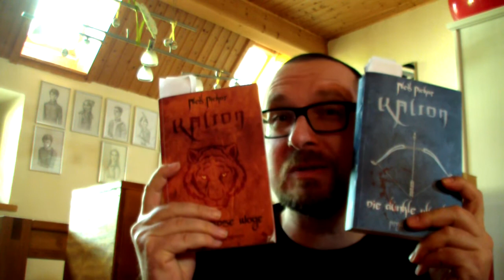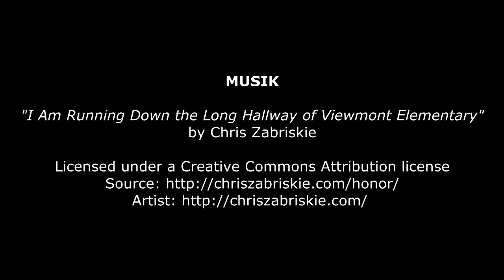Nachrichten aus Neroê #06 (Das Kalion-Spiel)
Falls du (ähnlich wie ich) zu jenen Leuten gehörst, die noch nie etwas gewonnen haben - das hier ist eine neue Chance, das Blatt zu wenden. Dem Glück wird diesmal kaum etwas überlassen. Wenn du also gerne Rätsel löst und interessante Wissensfragen beantwortest - solltest du unbedingt mitmachen. Die Kalion-Bücher muss man zu einer erfolgreichen Lösung der virtuellen Schnitzeljagd nicht gelesen haben - wobei es an manchen Stellen durchaus helfen kann. Aber es geht auch ohne. Lass dich überraschen.